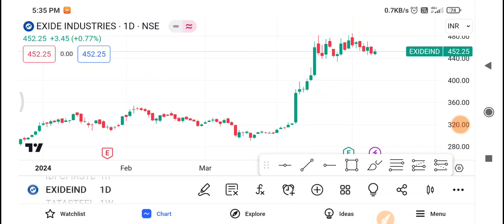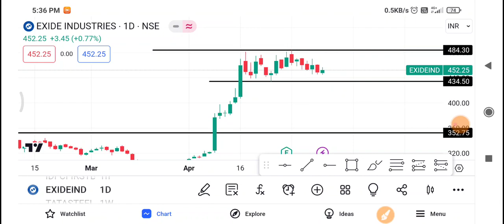Exide Industries Share Latest News | Exide Industries Share news today| Exide Industries Share price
1-) Exide Industries Share
2-) Exide Industries share news today
3-) Exide Industries share latest news
4-) Exide Industries share price
5-) Exide Industries share analysis
6-) Exide Industries share price today